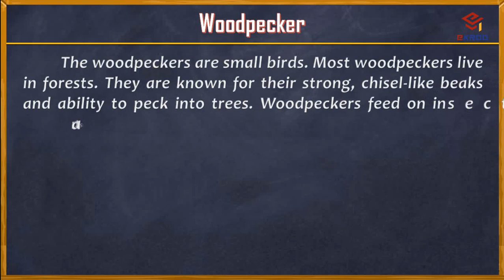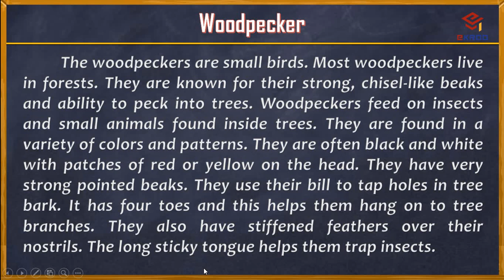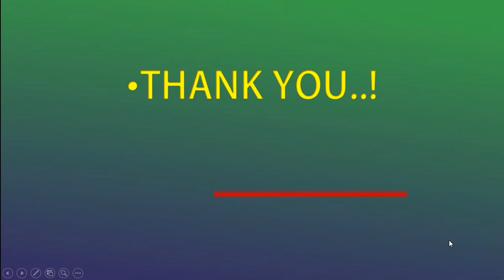short english essay on woodpecker| woodpecker paragraph in english | topic 290 Woodpecker សត្វត្រសេះ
short english essay on woodpecker | woodpecker paragraph in english | topic 290 Woodpecker សត្វត្រសេះ 338 Serow សត្វតេះ
337 Bunny កូនសត្វទន្សាយ
336 Joey កូនសត្វកង់ហ្គូរូ
335 Kitten កូនសត្វឆ្មា
334 Chick កូនសត្វមាន់
333 Fawn កូនសត្វក្តាន់
332 Lamb កូនសត្វចៀម
331 Foal កូនសត្វសេះ
329 Tree Frog សត្វកញ្ចាញ់ចេក
322 Rainfrog សត្វហ៊ីង
321 Gibbon សត្វតូច
320 Greater Adjutant សត្វត្រដក់
318 Kiwi សត្វគីវី
317 Boar ជ្រូកព្រៃ
316 Lemur
315 Raccoon សត្វរាគគូន
314 Hedgehog
313 Chameleon
312 Komodo Dragon សត្វទន្សង
307 Tortoise សត្វអណ្តើកយក្ស
306 Falcon
305 Albatross
304 Starling សត្វគ្រលីងគ្រលោង
303 Dragon សត្វនាគរាជ
302 Kingfisher សត្វកាចាត
301 Humminqbird សត្វហាំមិញបឺត
300 Turkey​ សត្វមាន់ទូកគី
299 Yak សត្វយ៉ាក
298 Jackal
297 Lobster បង្កង
296 Osprey​​​ សត្វអក
295 Vultures សត្វត្មាត
294 Seal  សត្វឆ្មាសមុទ្រ
293 Gorilla សត្វគីងកុង
292 Shark សត្វត្រីឆ្លាម
291 Kangaroo សត្វកង់ហ្គូរូ
290 Woodpecker សត្វត្រសេះ
289 Rooster សត្វមាន់គក់
288 Stork សត្វត្រដក់ត្រី
287 Snail សត្វខ្យង
286 Oyster សត្វអយស្ទ័រ
285 Pelican សត្វទុង
284 Hawk សត្វស្ទាង
283 Crab សត្វក្តាម
282 Myna សត្វសារិកាកែវ
281 Dove សត្វលលក
280 Seagull សត្វរំពេសមុទ្រ
279 Bull គោជល់
278 Reindeer សត្វរមាំង
277 Whale សត្វត្រីបាឡែន
276 Tailorbird សត្វចាបតេត
275 Tawny Owl សត្វមៀម
274 Barn Owl សត្វខ្លែងស្រាក
273 Porcupine សត្វកាំប្រម៉ា
272 Monkey សត្វស្វា
271 Pig សត្វជ្រូក
270 Iguana សត្វទន្សង
269 Rhinoceros សត្វរមាស
268 Ant សត្វស្រមោច
267 Horse សត្វសេះ
266 Turtle​ សត្វអណ្តើក
265 Ox សត្វគោបា
264 Rat សត្វកណ្ណុរប្រេង
263 Spider សត្វពីពាង
262 Tarantula សត្វអាពីង
261 Emu សត្វអេមូ
260 Crocodile សត្វក្រពើ
259 Cuckoo សត្វតាវ៉ៅ
258 Hen មាន់ញី
257 Crane សត្វក្រៀល
256 Bat សត្វប្រចៀវ
255 Swan សត្វហង្ស
254 Swallow ត្រចៀកកាំ
253  Snake សត្វពស់
252 Crow សត្វក្អែក
251 Lizard សត្វបង្គួយ
250 Otter សត្វភេ
249 Weasel សត្វស្ការ
248 Ferret សត្វសំពោចស្បូវ
247 Deer សត្វក្ដាន់
246 Sheep សត្វចៀម
245 Buffalo សត្វក្របី
244 Fox សត្វកញ្ច្រោង
243 Mousedeer សត្វឈ្លូស
242 Sambar សត្វប្រើស
241 Pangolin សត្វពង្រូល
240 Sparrow សត្វចាប
239 Ostrich អូទ្រីស
238 Pigeon សត្វព្រាប
237 Owl សត្វទីទុយ
236 Toucan សត្វកេងកង
235 Egret សត្វកុក
234 Heron សត្វក្រសារ
233 Duck សត្វទាញី
232 Quail សត្វក្រួច
231 Geese សត្វក្ងានញី
230 Eagle សត្វឥន្រ្ទី
229 Squirrel សត្វកំប្រុក
228 Octopus សត្វមឺក
227 Frog សត្វកង្កែប
226 Toad សត្វគីង្គក់
225 Dolphin សត្វផ្សោត
224 Hippopotamus សត្វដំរីទឹក
223 Camel  សត្វអូដ្ឋ
222 Donkey សត្វលា
221 Rabbit សត្វទន្សាយ